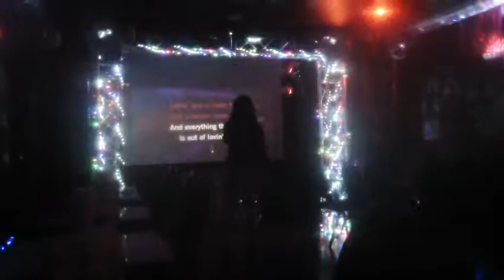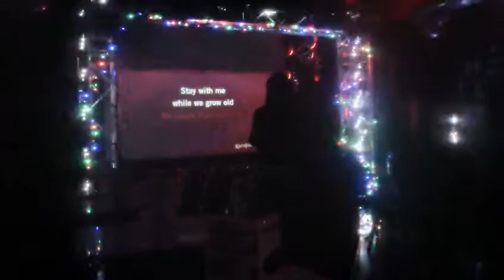Lovin you par Lily Josephine reprise de Minnie Riperton